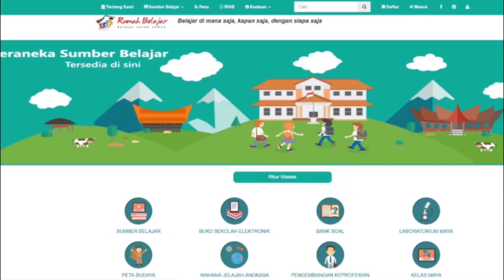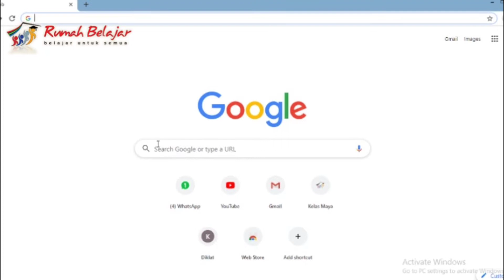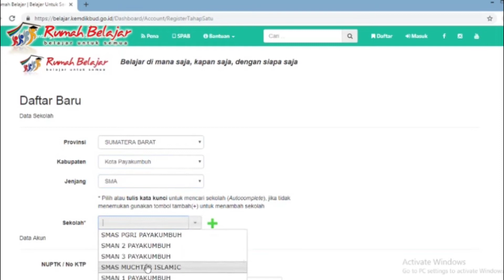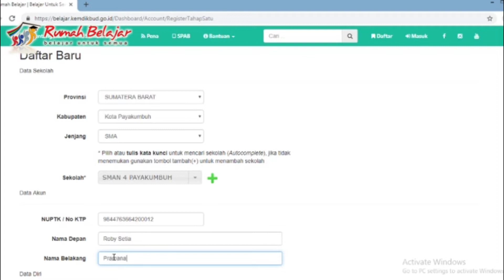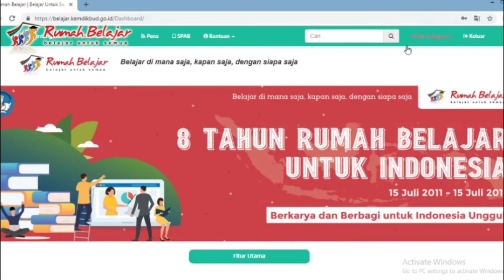TUTORIAL BUAT AKUN RUMAH BELAJAR KEMDIKBUD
Tutorial buat akun rumah belajar bersama Roby Setia Pramana, Sahabat Rumah Rumah Belajar Provinsi Sumatera Barat